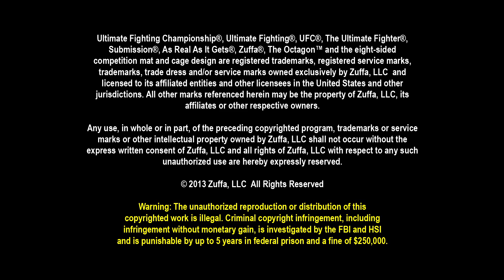UFC 159: Jim Miller Pre-fight Interview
Jim Miller knows he has a tough test against Pat Healy at UFC 159, but he's not about to let Healy - or anyone - make a name off of him.